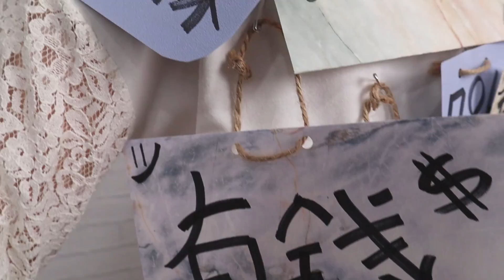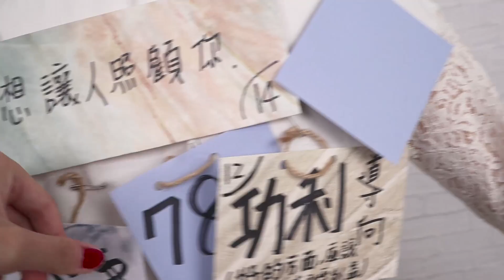被觀眾詛咒惡評！極簡主義活出自我！│祖寧 末羊子dontkjoanne【標籤衣】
感謝末羊，這次的標籤衣企劃主要希望可以讓末羊試想看看，不是自己計畫好的自己會是什麼樣子！好喜歡我們兩個一起拍片的互動，超可愛的！

📚參閱書籍：

🧷【標籤衣】透過製作一件特別的標籤衣，衣服宛如我們的皮膚，那些貼在潛意識裡的標籤，一一列出，再一一撕去，自己想要什麼、不想要什麼也就慢慢清晰！

🍭看更多祖寧才華洋溢的影片🍭